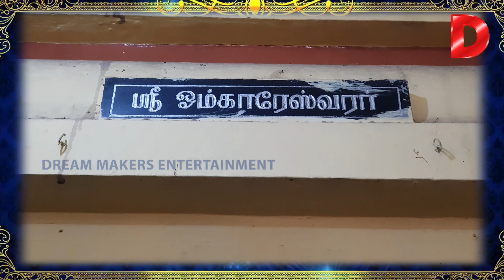பிரதோஷம் நீங்கள் நேரில் தரிசிக்கும் உணர்வு...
சிவா விஷ்ணு கோயில் மடிப்பாக்கம் 91